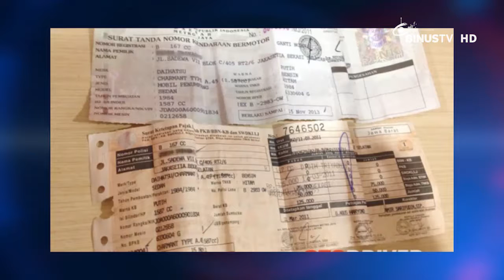[Headline] Biaya Tarif Pengurusan Surat Kendaraan Naik